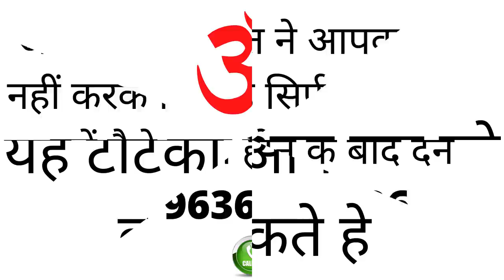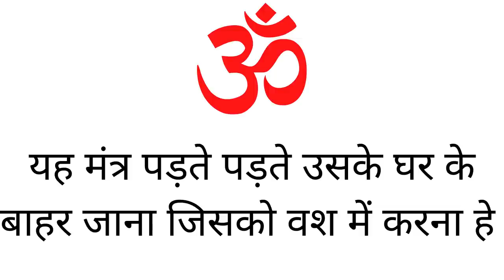रात को पेशाब करो पुरे मज़े देगी आकर - तब तक मंत्र पड़ते रहे जब तक ना आएगी वो रुकना नहीं हे